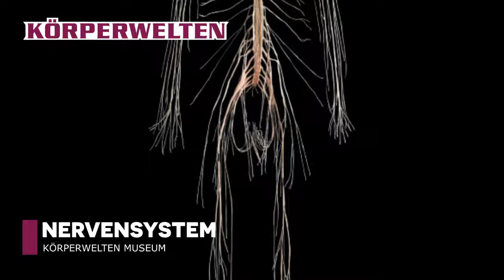Das Nervensystem KÖRPERWELTEN Museum Anatomie des Glücks